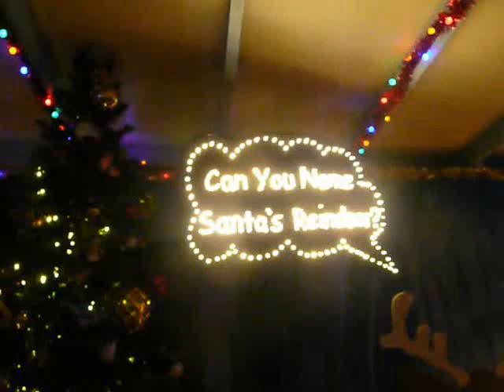WIDMER WORLD 2017.020